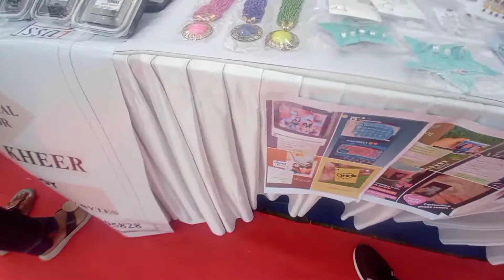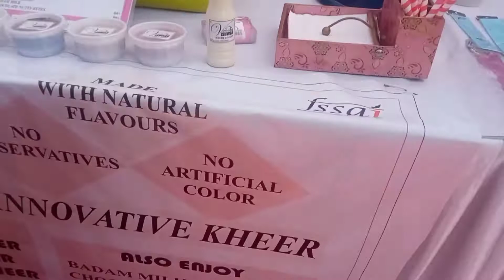Our stall at Chandigarh Group of Colleges Landran|Dreams do come true 🥺❤️ Proud moment 🙌